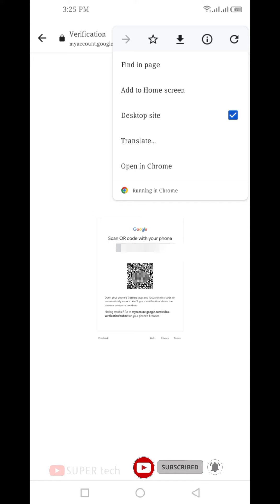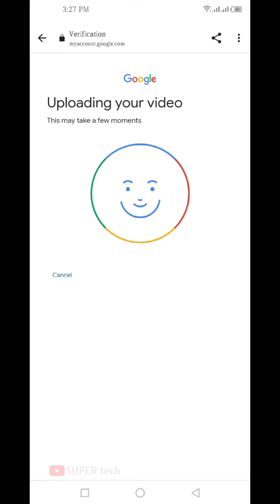YouTube Advanced Features QR Code Scan Problem | Advanced Features Enabled | SUPER tech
Is video mn m ap ko youtube ky advanced features enable krna sikhau ge 0r Android py QR Code step ko pass krny ka tarika b btau ge